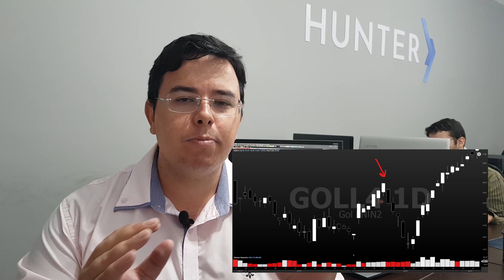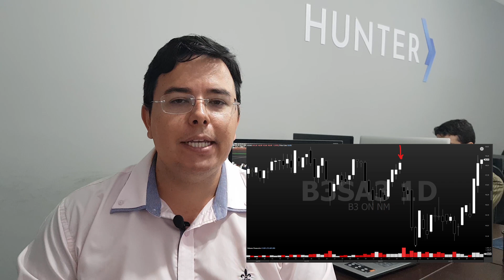5 dicas para saber se chegou a hora de comprar a bolsa de valores!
Essa dúvida praticamente todo mundo tem, porém sua resposta é difícil de ser achada. Por isso fiz esse vídeo com as 5 dias para você descobrir a hora certa de comprar ações na bolsa de valores após um forte queda!